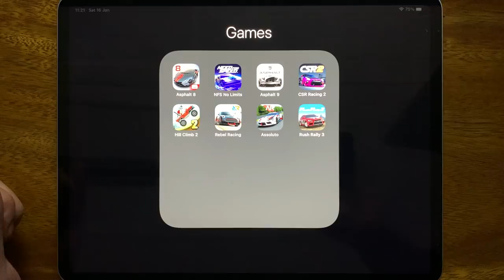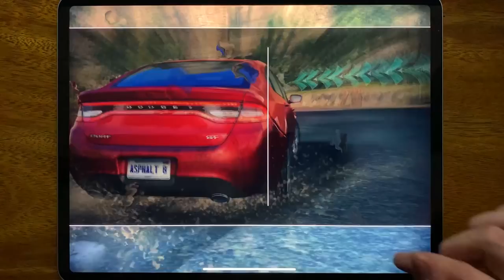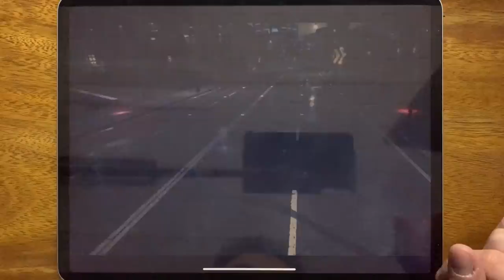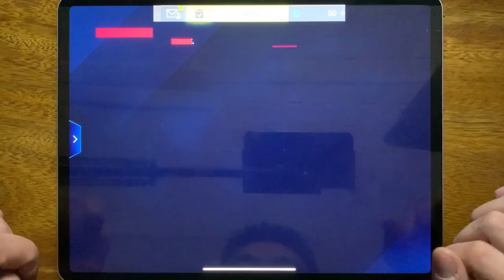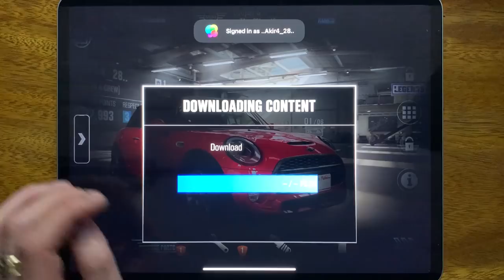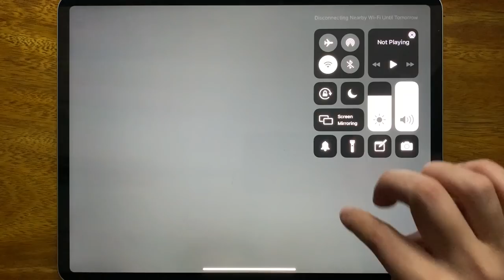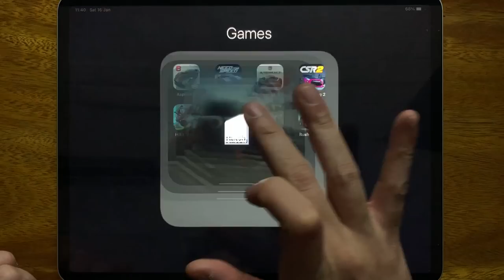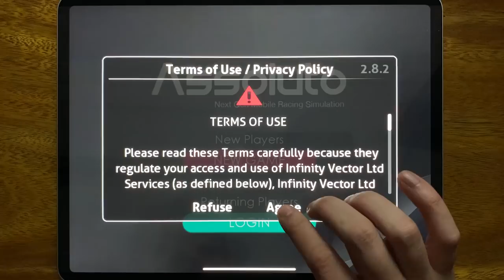Asphalt 8, NFS No Limits, Asphalt 9, CSR Racing 2, Hill Climb 2, Rebel Racing, Assoluto...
Asphalt 8, NFS No Limits, Asphalt 9, CSR Racing 2, Hill Climb 2, Rebel Racing, Assoluto, Rush Rally 3